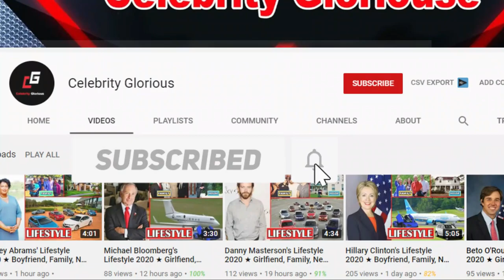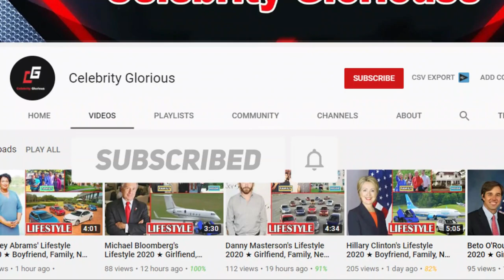Mario Cuomo's Lifestyle 2020 ★ Girlfriend, Family, Net worth & Biography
Mario Cuomo was born in NY on June 15, 1932. He is best known for being a Politician. American politician and Democrat who, between 1975 and 1994, served as New York’s Secretary of State, Lieutenant Governor, and Governor. He came to national prominence after giving the keynote speech at the 1984 Democratic National Convention in which he criticized the policies of then-President Ronald Reagan.

mario cuomo children,mario cuomo net worth,margaret cuomo,
mario cuomo wife,what did mario cuomo die of,mario cuomo age,

♡Celebrity Glorious♡